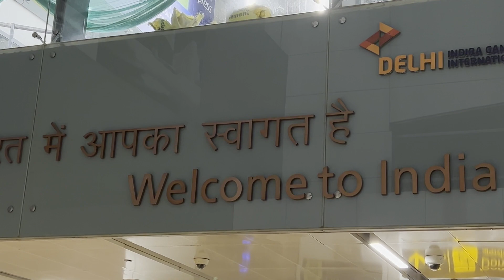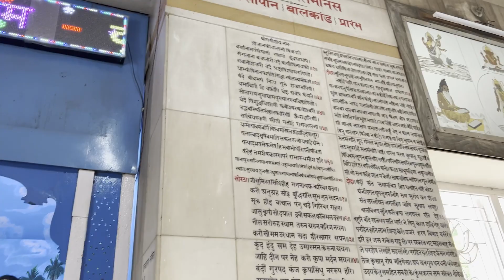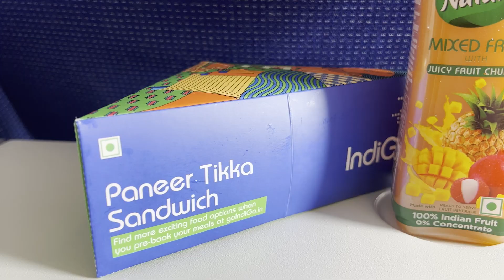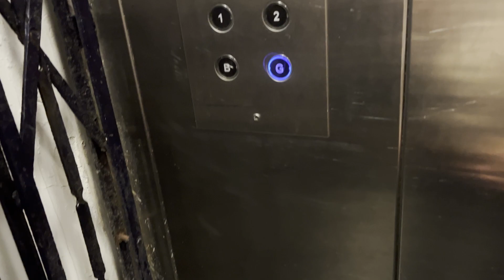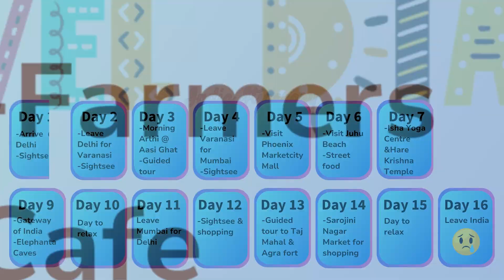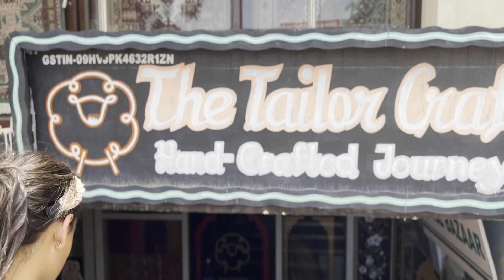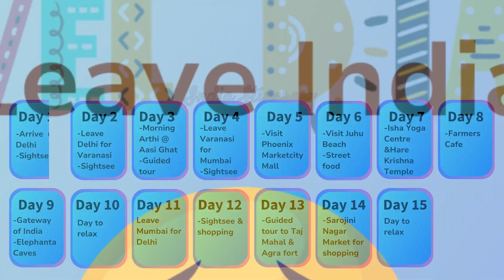Our FIRST time in INDIA. We visit MUMBAI,DELHI & VARANASI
Here are the discount links:
Booking.com:

Hotels we stayed at:
Delhi- there were two hotels we stayed at, I personally wouldn't recommend the first hotel but would definitely stay at the second place.
1. Airport Hotel Ramhan Palace Mahipalpur
2. Holiday Inn Express Gurugram

Varanasi:
1. The Amayaa. This was such an amazing hotel to stay in, loved everything about it!

Mumbai-
1. T24 Retro. I loved this hotel, such a cool retro vibe and perfect location.

Join us on an unforgettable journey to the heart of India! 🇮🇳✨ In this travel vlog, we're sharing our first-time adventures in the incredible cities of Delhi, Mumbai, and Varanasi. From savouring mouthwatering Indian cuisine and indulging in some retail therapy to exploring awe-inspiring temples, this trip was a whirlwind of experiences.

In Delhi, we delved into the historical treasures and lively markets. Mumbai's Bollywood glamour and bustling streets left us in awe. And the spiritual serenity of Varanasi cast its enchanting spell on us. We can't wait to take you along on this cultural rollercoaster!

Watch our vlog to relive the moments, get travel tips, and immerse yourself in the vibrant tapestry of India.

I hope all this info was helpful you😊